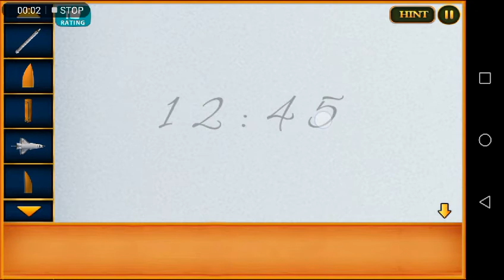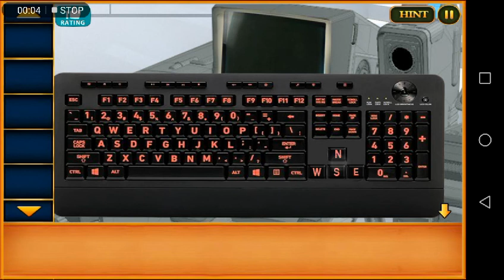Escape Game - Space Mission 4 Walkthrough [Escape Game Studio]